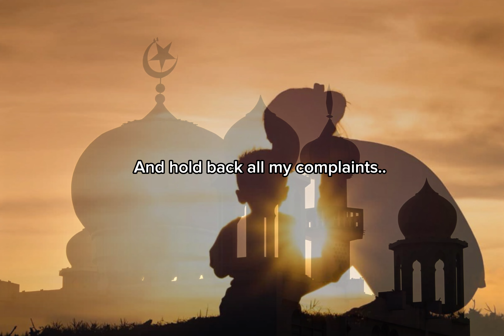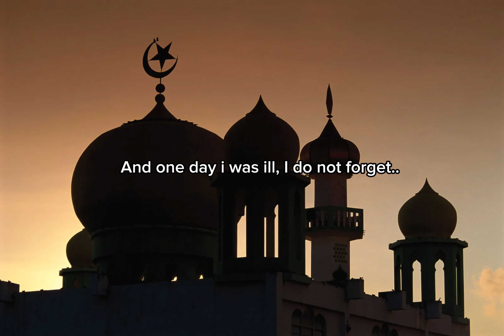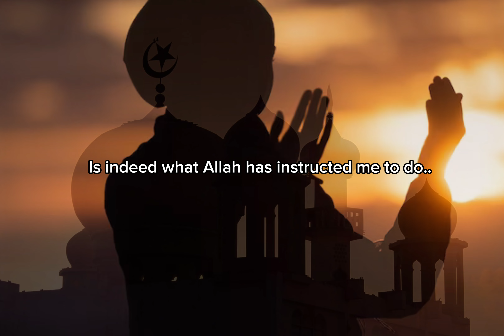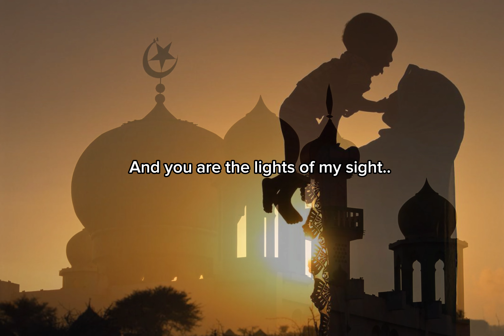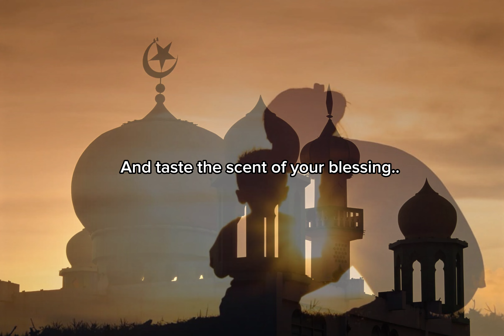YA UMMI - AHMED BUKHATIR (english translation)